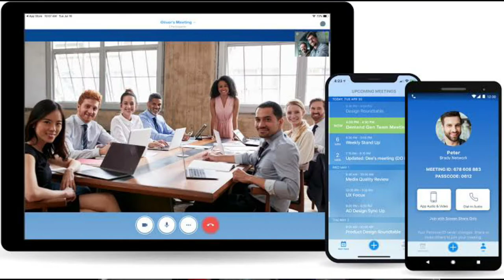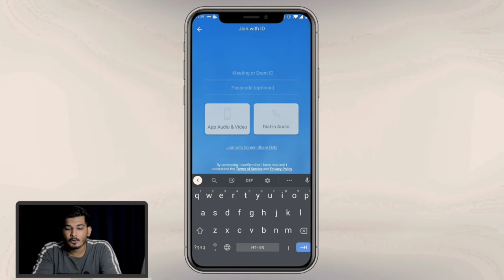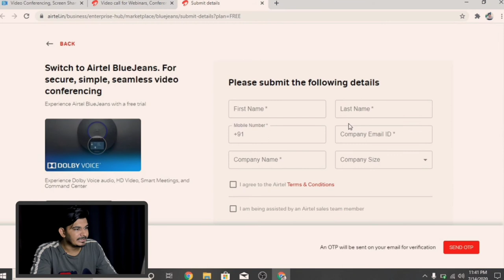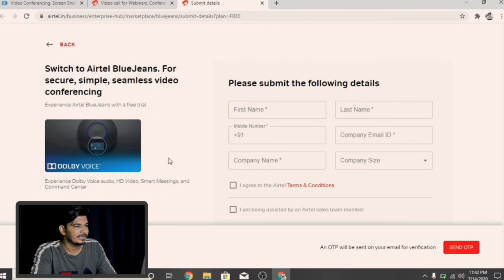How to Use Airtel BlueJeans Free Trial | Launched Airtel Bluejeans Video Conferencing Meeting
Friends Here You Will Get Know About Airtel Bluejeans Video Conferencing Meeting and How Use AirtelBlueJeans and Bluejeans FreTrial For Three Months. Verizon partners with Airtel to launch BlueJeans in India
easy to use shown step by step mehod in video

Airtel partners Verizon to bring BlueJeans video conferencing app to India,
will rival JioMeet, Zoom, Google Meet

My Equipments :
► My Camera, Canon EOS 200D II
► Boya Mic
► Tripod Mobile/Camera
► Black Background
► DIGITEK LED Ring Light

Created By:
LOKESH MEENA :